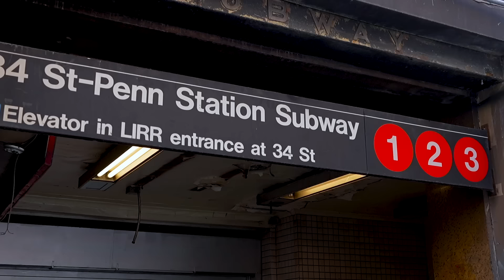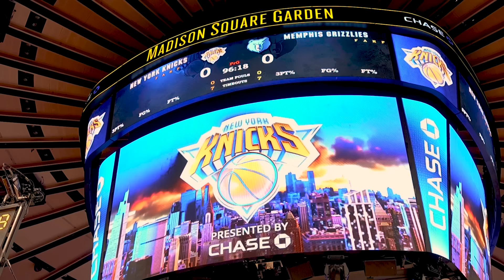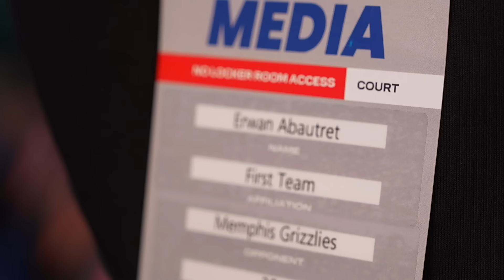LE DERNIER MATCH D'EVAN FOURNIER AUX KNICKS : INTERVIEW ET COULISSES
On était à NewYork pour couvrir la trade deadline avec un objectif en tête : avoir Evan Fournier en interview pour discuter de sa situation aux Knicks ! Accréditation média, couloirs du Madison Square Garden : on vous montre comment on s'y est pris.

✔ First Team sur Instagram ► @FirstTeam101